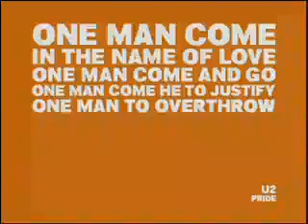Tube Music Network Presentation- 2004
This is the demo that launch the Tube featuring 3 of the original 4 music television VJ's and was the brain child of Les Garland (EP/CEO of the Tube) who hired me to help conceptualize and produce this demo for NATPE 2004 which began the evolution of music television. This revised presentation features the best promos produced from 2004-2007 including image/branding campaigns co-produced by @Radical Media. Directed by Marc Bennett, edited by Woody Wilson, Design/Animation by Jeff Pittle.

The Tube Music Network grew faster than any other music television network in history network reaching 16 million homes in less than 3 years. It was the coolest network  on television and I'm proud to have helped create it!  R.I.P. & thanks to the Garman for giving me the opportunity to rock!